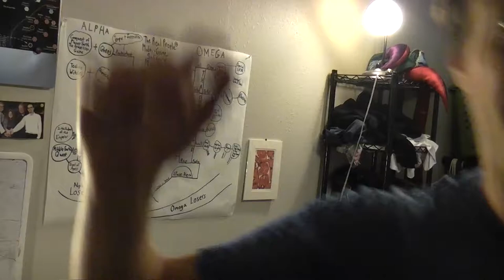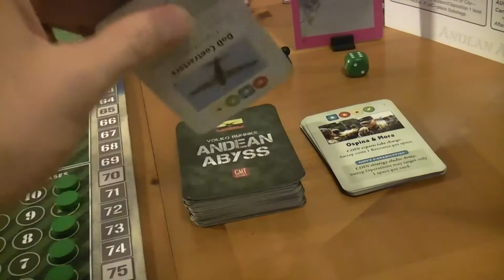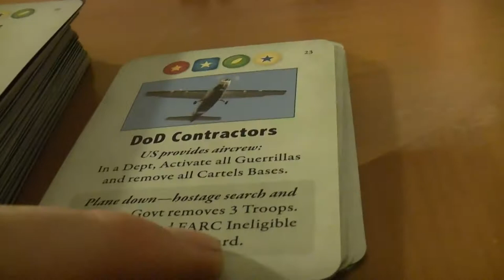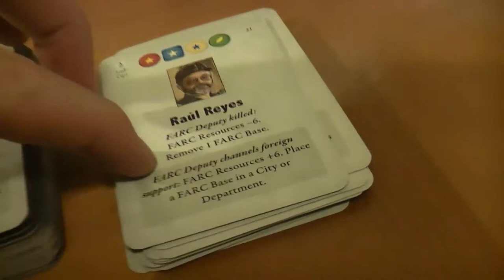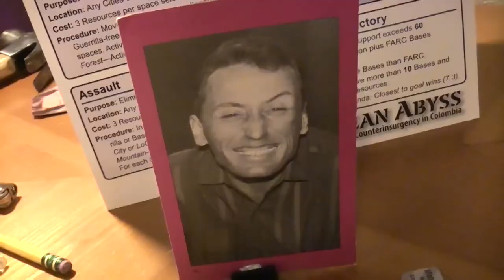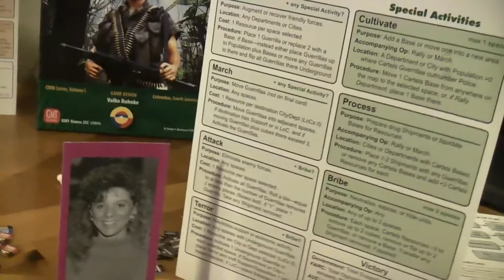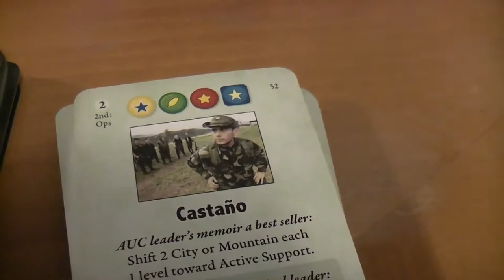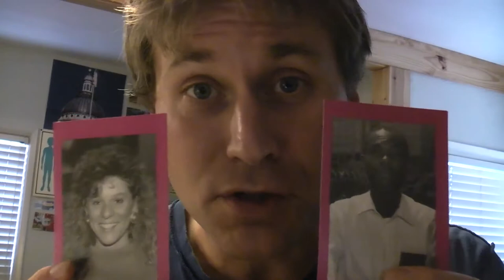TRPMGSMT- Buralti 3- Andean Abyss 2- Pass